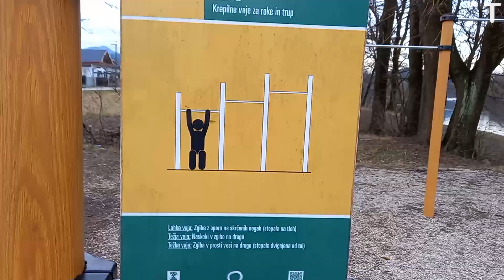Outdoor workout for dummies